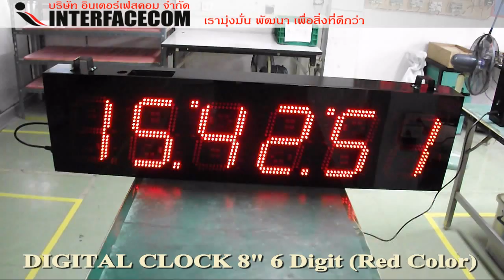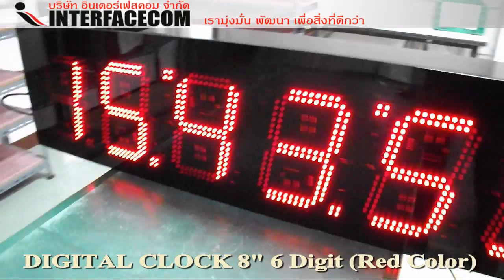Digital Clock 8" 6 Digit (Red Color)